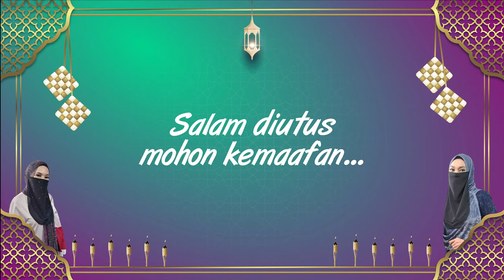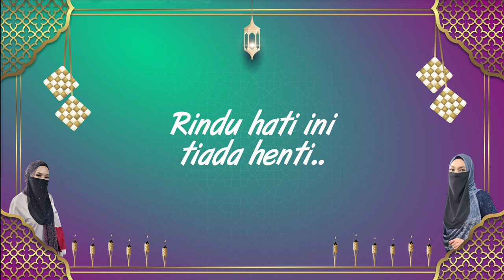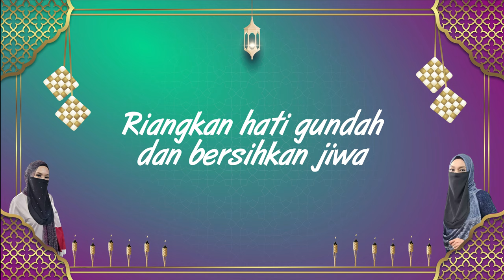SHA'EZIAS - GEMERSIK SYAWAL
Istimewa untuk anda, dengarkan lagu Gemersik Syawal nyanyian dari Sha’Ezias. Kini persembahkan single pertama mereka.

Gemersik Syawal – Sha’Ezias
Composer: Guzzbuzz Productions
Lyricist: Sha’Ezias
Lyric Video : Ikey Malique